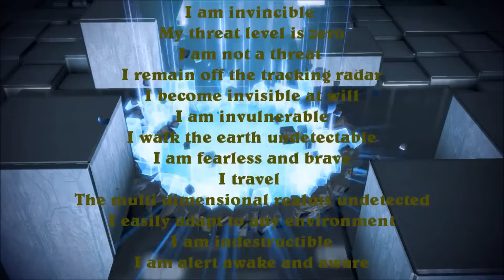BECOME TRULY INVINCIBLE ✣ INVISIBLE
DrVirtual7 Freedom Of Consciousness Sub-liminals

Sub-liminals are voluntary,  it shows you how the mind and body can do things people don't think is possible. It strengthens your connection to the universe when you see things change.

Become  Invincible - Invisible At-Will

New, Safe and effective, Powerful, Results,
Discover, the amazing potential of DrVirtual7 Sub-liminals.

You want sub-liminals that work -Well you have come to the right place for highlighted skills and experience.

For Your Maximum Benefit, Affirmations Are Spoken At Below Normal Range Of Hearing.

Just Listen to Experience Results.
Listening Instructions:
2-4 times day or night until you get your desired results.

Affirmations:
You are invincible
Your threat level is zero
You are not a threat
You remain off the tracking radar
You become invisible at will
You are invulnerable
You walk the earth undetectable
You travel the multidimensional realms undetected
You easily adapt to any environment
You are indestructible
You are fearless and brave
You are alert awake and aware
Always at the right place at the right time doing the right thing
I am invincible
My threat level is zero
I am not a threat
I remain off the tracking radar
I become invisible at will
I am invulnerable
I walk the earth undetectable
I am fearless and brave
I travel the multidimensional realms undetected
I easily adapt to any environment
I am indestructible
I am alert awake and aware